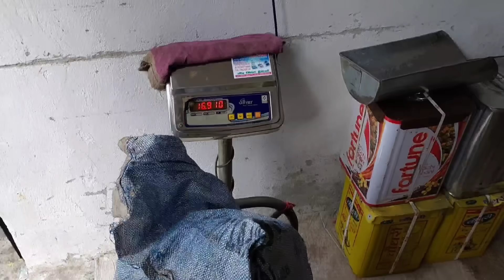आखिरकार मां की मेहनत सफल हो गई | अनीता इमोशनल हो गई | Pahadi Lifestyle Vlog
Youtube Search 👇
funny vlog
emotional vlog
criying
preeti rana
giriya gaon
गिरिया गांव
preeti rana ki wedding date
preeti rana ki shadi
priyanka yogi tiwari meet-up
preeti rana meet-up
emotional vlog
simu rawat vlog
simu rawat
pahadi biker
chai
chai pelo
Vijay Riya vlogs
dehradun
uttarakhand vlog
pahadi vlogs
village lifestyle
garhwali jagar
pahadi bhai chai pi lo
village vlogger
vlogger lifestyle
pahadi vlogger